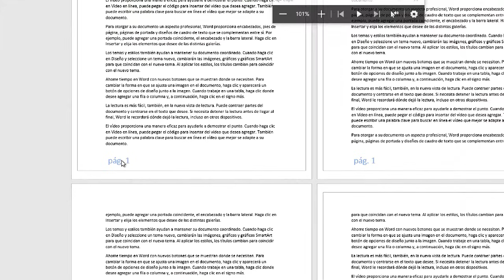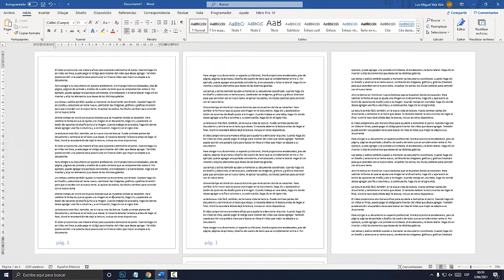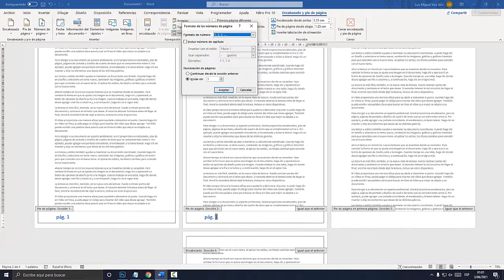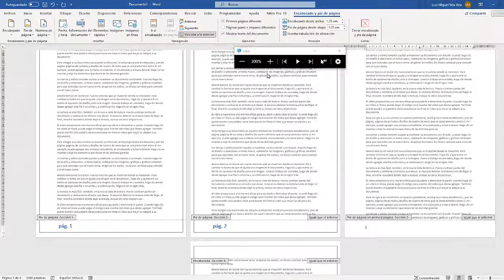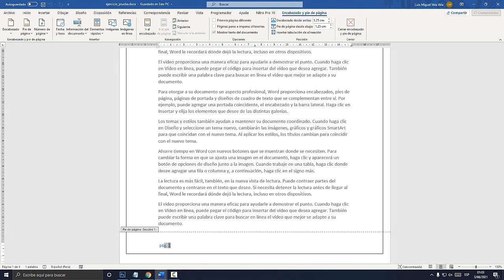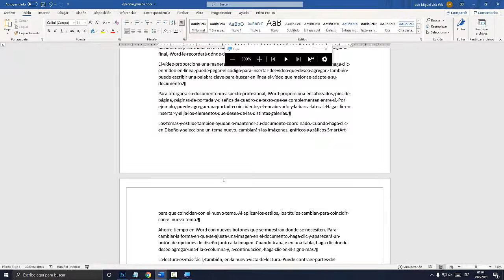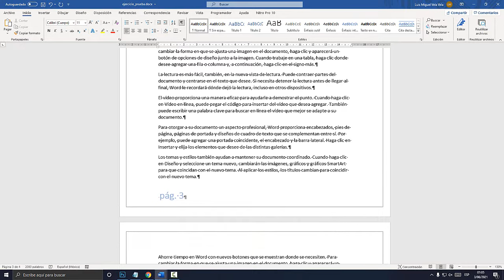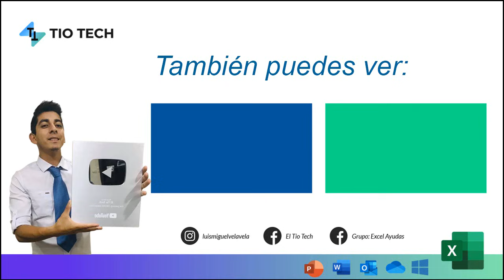Error numeración de páginas en Word (SOLUCIÓN)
Aprende a solucionar los errores de numeración de páginas en WORD. Error numeración de páginas word. SOLUCIÓN. Número de páginas.

00:00 Error al Enumerar.
01:59 Páginas con Secciones.
02:44 De forma Manual
03:49 Quitar Primera Página Diferente.
04:50 Corroborar que sea Continua.
05:04 Segunda Forma.
05:40 Eliminar Secciones.
08:02 Cuando tiene Secciones.